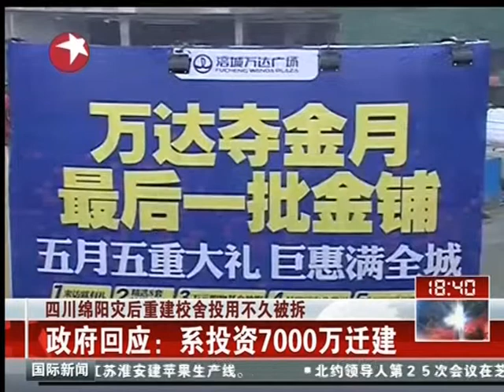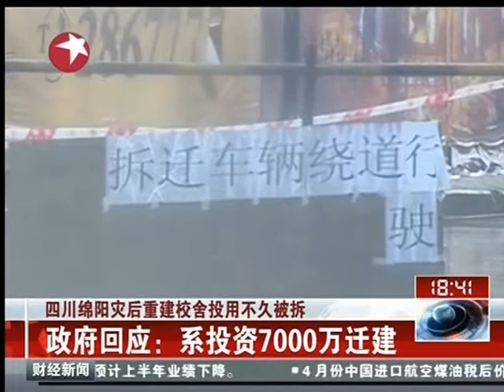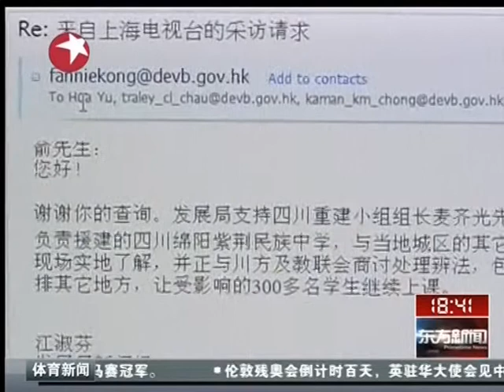四川绵阳灾后重建校舍投用不久被拆 港府考虑收回捐款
2012年5月21日东方卫视海外版《东方新闻》